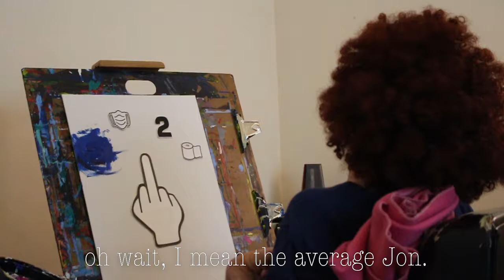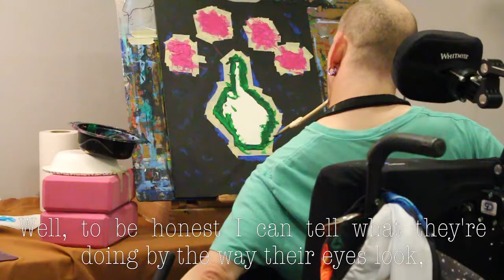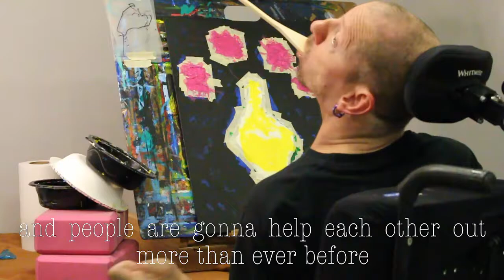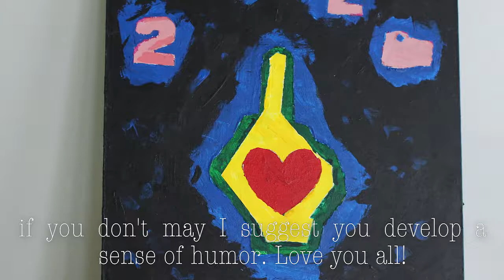2020 With Love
Like it or not it's just me.